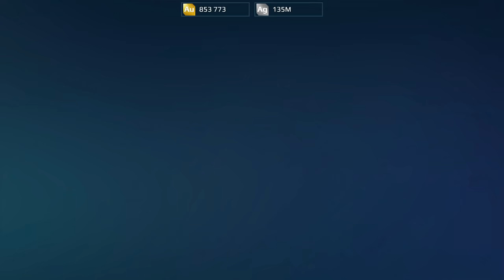[WR] 🔥 Unlimited Shield TYPHON w/ 3X Aegis – Mk3 Gameplay | War Robots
In this video I will be presenting mk3 maxed gameplay featuring Typhon with 3 layers of Aegis protection coming from: Mantis, drone and the Aegis of robot itself. Hope you enjoy!

Video Chapters
00:00 Intro
00:42 Gameplay: Valley
10:28 Outro

Monthly members: Ramanakumar Vavilla, Ishan action gaming, J D, Charles Dyer, Tang Frankie, Kathryn Sheets, Christophe Hurlimann, H U S A R Z —M.S—, aceblackable, Esdras Soria, Roger Diaz, MESSIAH WR, JT Ser
System Specifications:
➤ GPU: MSI Gaming GeForce RTX 2070 Super 8GB GDRR6 256-bit
➤ HDD: Seagate BarraCuda 2TB Internal Hard Drive HDD
➤ PSU: Cooler Master 80+ 750 Watt
➤ Motherboard: MSI Z490-A PRO ProSeries ATX
➤ Microphone: Blue Snowball iCE USB Mic